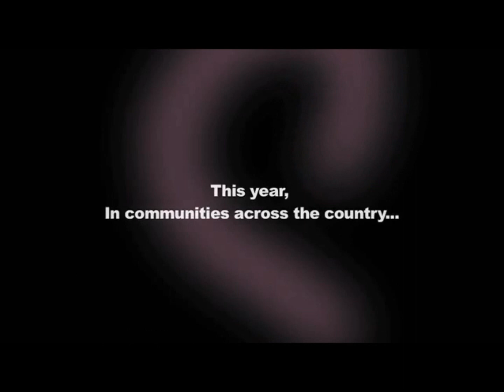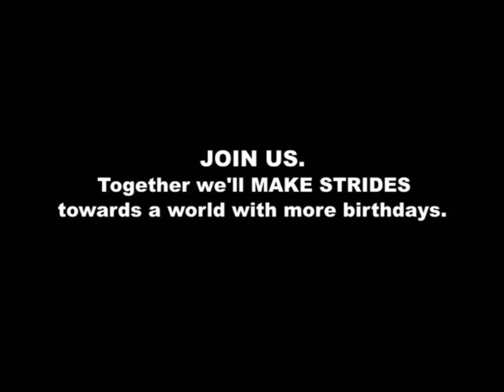American Cancer Society Fundraising at The Cub Room presents Armando Martinez and Laura Sachs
The Cub Room located in the heart of New Hope Lodge presents guest bartenders Mr. Gay Rehoboth 2012 Armando Martinez and Laura Sachs on Thursday, October 18th at 6:00PM to 9:00PM.
Guest Bartender Event is held montly at The Cub Room and on October 18th our feauted bartenders will donate all tips collected to the American Cancer Society in an effort to Making Strides Against Breast Cancer.
New Hope Personal Development Centre LLC Life Skills Counseling & Psychotherapy, The Raven New Hope PA, NewHopeLodge.com Brown-Forman Wine Brands.
Join us for the fun event, gi